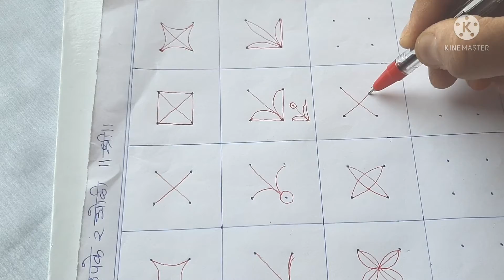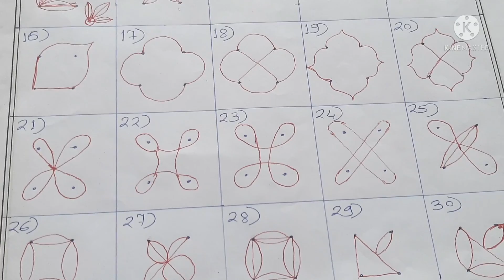२ठिपके २ओळी साधी,सोपी,सहज रंगोळी नक्षी| 2 Dot's 2Lines Simple,Basic Designs| Rangoli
२ठिपके २ओळी साधी,सोपी,सहज रंगोळी नक्षी
2 Dot's 2Lines Simple,Basic Rangoli Designs
Rangoli
रांगोळी
लहान जागेत काढण्यासाठी लहान नक्षी
Small Rangoli design for Small Space
Attractive , Beautiful Rangoli designs

धन्यवाद!धन्यवाद!धन्यवाद!